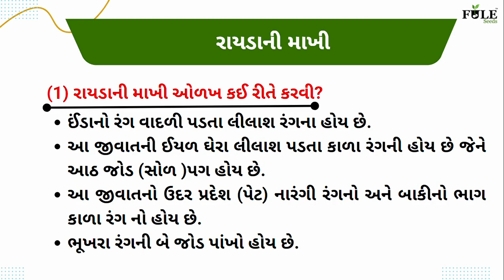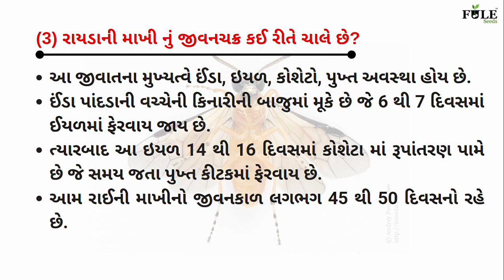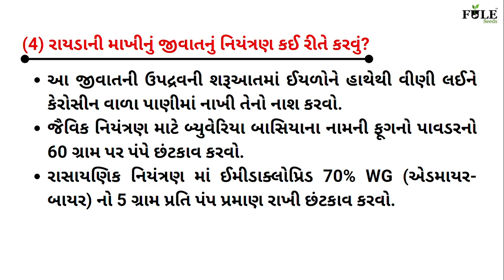રાયડો || રાયડાની માખી|| ફૂલે ક્રાંતિ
ફૂલે ક્રાંતિ
ફૂલે સીડ
રાયડાની માખી અને તેનો જીવનકાળ
સચોટ નિયંત્રણ
વિગતવાર માહિતી